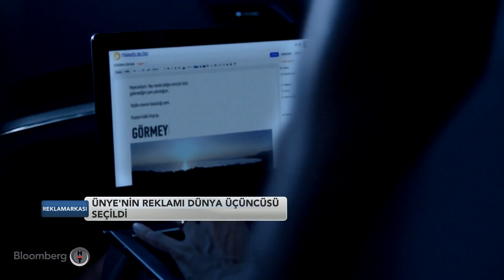Reklamarkası - Erhan Eren & Selim Tuncer & Nilüfer Gülata | 27.07.2018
Reklam sektörü tüm unsurlarıyla bu programda: Yeni başlayan ve ses getiren reklam kampanyaları, bu kampanyaların yaratım ve yapım süreçleri, reklamın nerede-ne zaman ve ne kadar yayınlanacağına dair oluşturulan stratejiler.

Ender Merter soruyor, kampanyanın tüm sürecine hakim olan konukları kamera arkası görüntüler eşliğinde detayları izleyicilerle paylaşıyorlar.